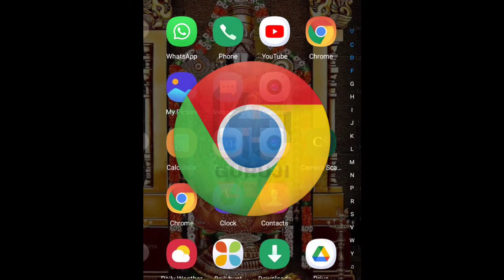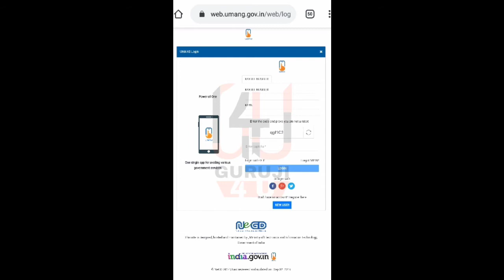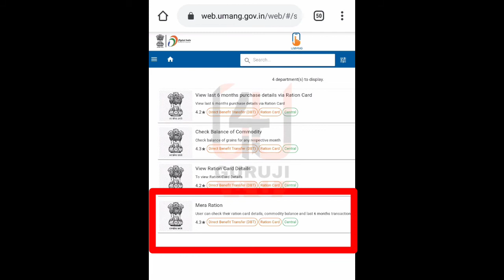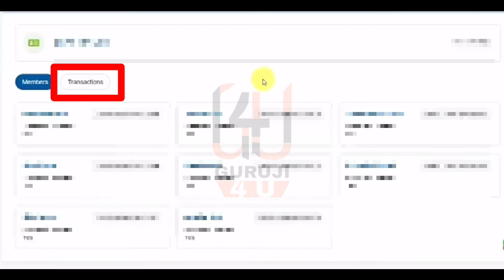तुम्हाला फ्री राशन किती मिळणार,Online राशन धान्य किती मिळते पहा,RationcardDetails GrainsDistribution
नमस्कार मित्रांनो,
                     आपल्याला रेशन कार्डवरील राशन दरमहा किती मिळते ते कळत पण नाही. तसेच सरकार तर्फ किती आले  व दुकानदाराने किती दिले. तसेच रेशनकार्ड वर धान्य किती मिळते ते पहा ऑनलाईन ( Online ) हे आज आपण या व्हिडीओ मध्ये पाहणार आहोत.

लॉकडाऊन २०२१ मधील सर्वात मोठी अपडेट , तुम्हाला फ्री राशन किती मिळणार , Ration card details and Grains Distribution ,. Ration card, Region , Grains
रेशन.
रेशनकार्ड.
धान्य.
ऑनलाईन.
Online Ration Card.
Grains.